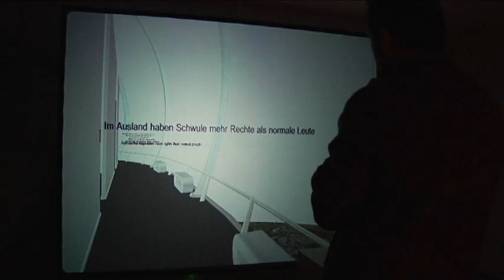Netzkino.TV CYNETART 2010 Podcast #5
Netzkino.TV CYNETART 2010 podcast #5. Igor Sovij über die Onlinegalerie Art Zeppelin, "LAG" und "Drift" von Ulf Langheinrich und die audiovisuelle Performance "Particle" vom Londoner D- und VJ-Kollektiv  D-Fuse.